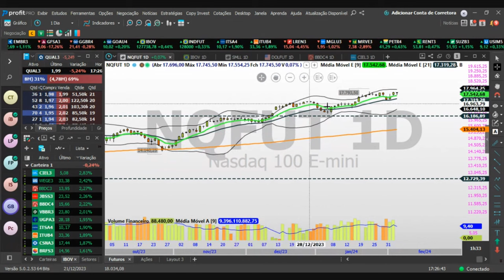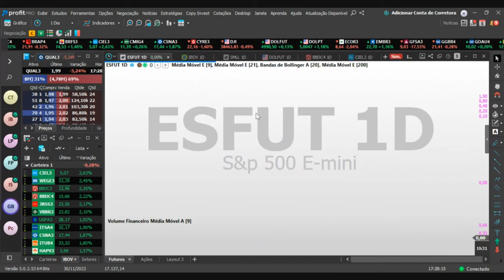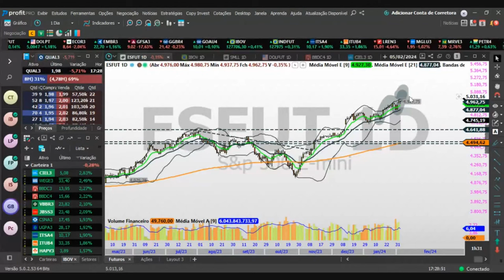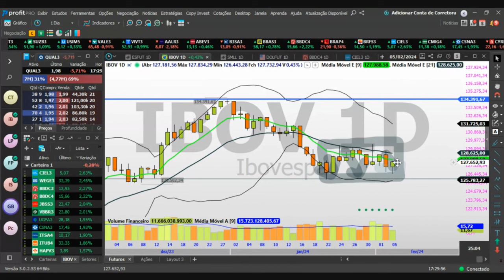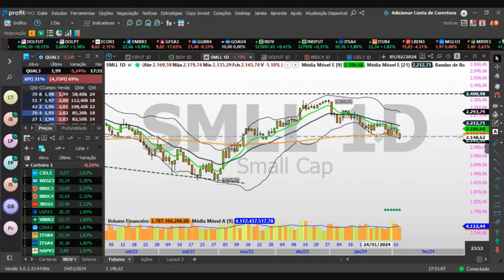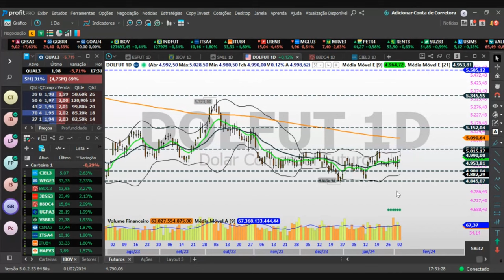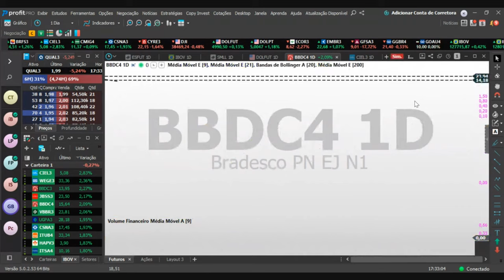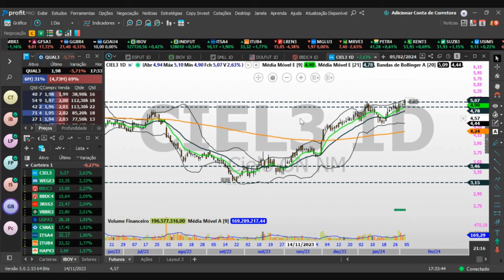Giro do Mercado | 05/02/2024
Tenha acesso às informações mais importantes do dia com o nosso Giro do Mercado, comandado pelo analista de valores mobiliários Igor Caixeta (CNPI)!